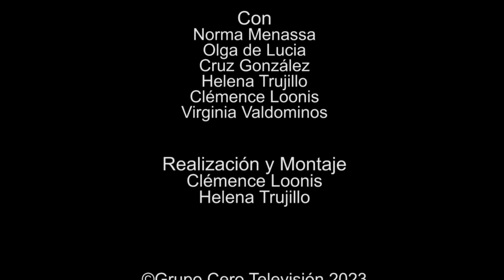172 ELLAS, CONVERSACIONES DIVERSAS: GUERRA MADRE-MUJER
172 ELLAS, CONVERSACIONES DIVERSAS: GUERRA MADRE-MUJER